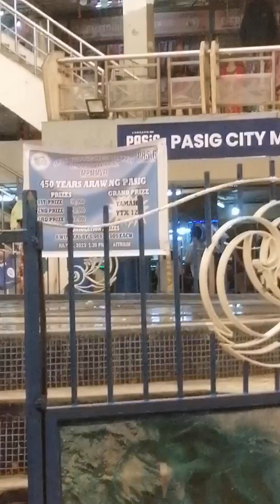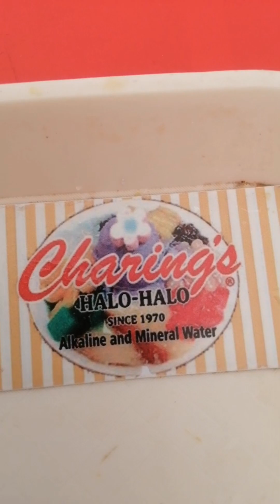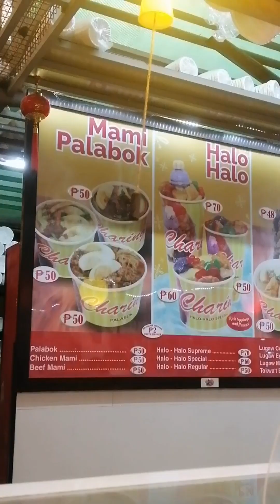FOOD TRIP Tayo | Kain Tayo ng Special Halo-Halo | Masarap at Murang Kainan